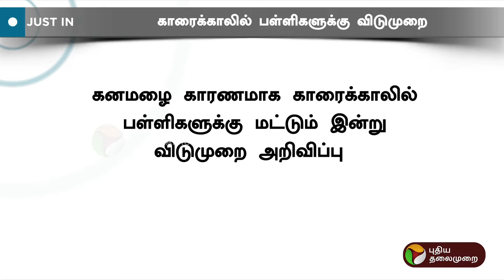JUSTIN | காரைக்காலில் பள்ளிகளுக்கு விடுமுறை | Karaikal | Rain